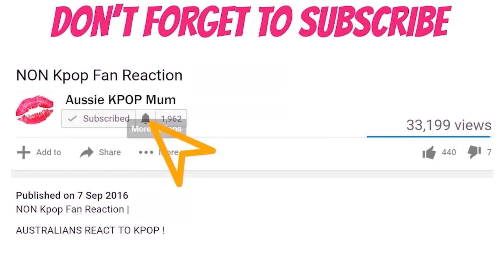TXT Can't You See Me? REACTION [First Reaction to TXT!]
TXT Can't You See Me? REACTION

🎵Backround Music -